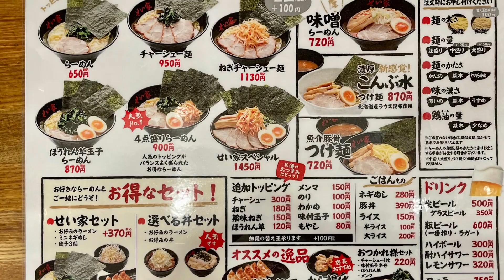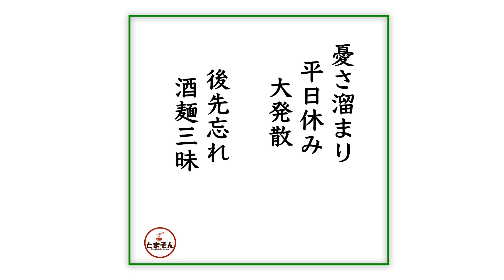せい家 三鷹店（東京・三鷹）キャベツラーメン ＋ 肉汁餃子 ＋ キリンラガービール ＋ ハイボール 〜ラーメン食べて詠います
「麺と白飯だけでなく酒も揃って楽しめる家系！面白さあり！しかも格安！せい家恐るべし！」と言った感動の嵐！。とにかく気軽で格安に楽しめます。店長激しく宣伝のサブスクサービスもご一考あれ。無休で通し営業なので、今後も機会見つけて参ります。このご時世で頼もしきブランド！激しくオススメ！